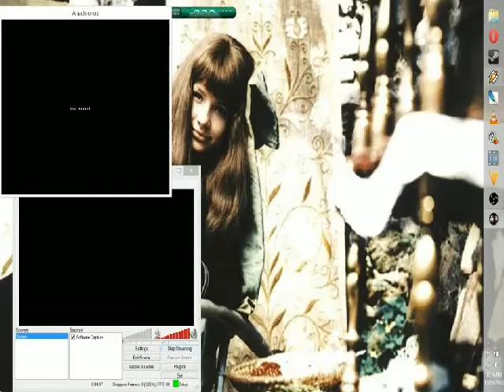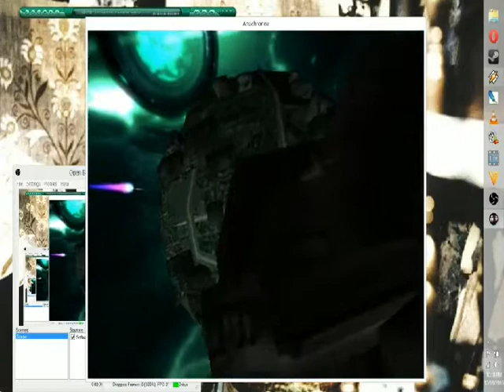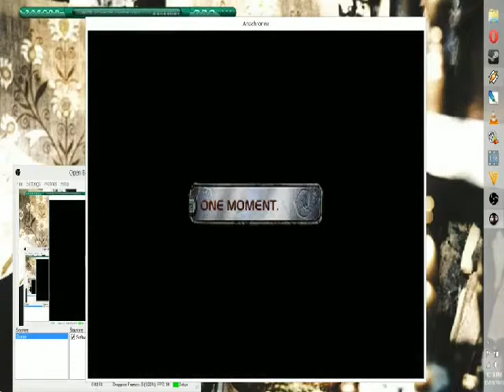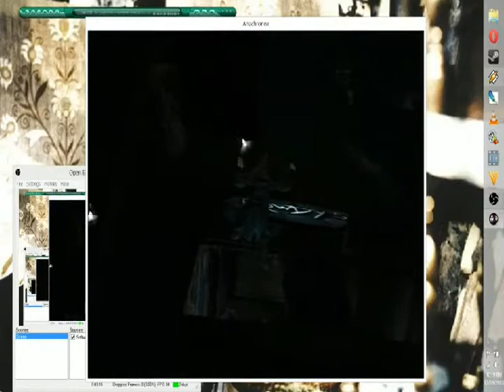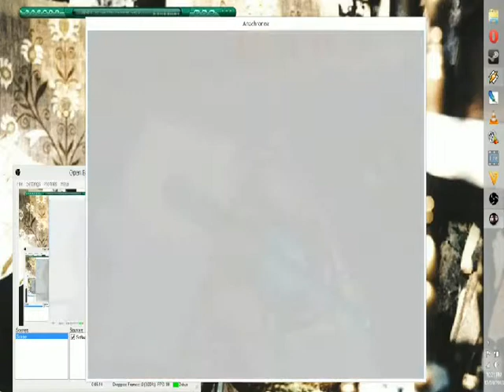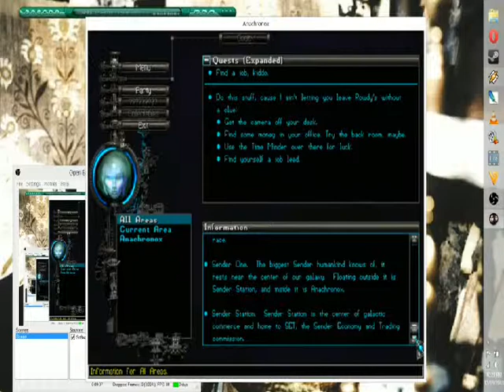Let's Play: Anachronox - Part 1 (Lots of Reading!)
This is part one of what will be a full play-through of Anachronox. I have no prior experience with this game, so it will be a blind journey. Come join me and we'll explore the world of Anachronox together!

In this episode you can expect: cutscenes and me reading a lot of stuff to you...We're off to a slow start, haha.